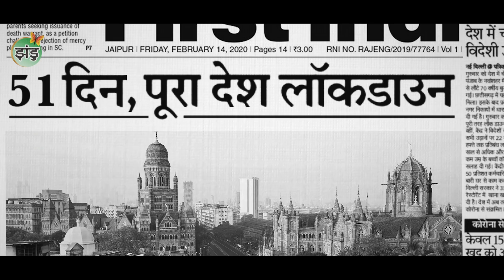Ayurvedic Immunity Builders from the House of Zandu. Available at Zanducare.com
Description: Zandu, the Health Expert for a changing life, with over 100 years of Trust, presents to you its Immunity Building Range, so that you can  be prepared for the New Normal and Live Life to the Fullest once again.